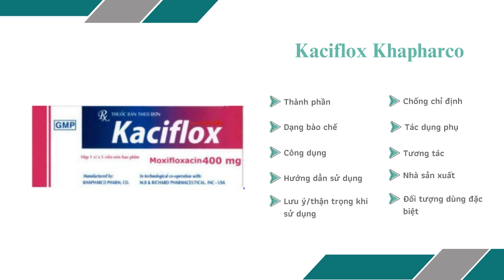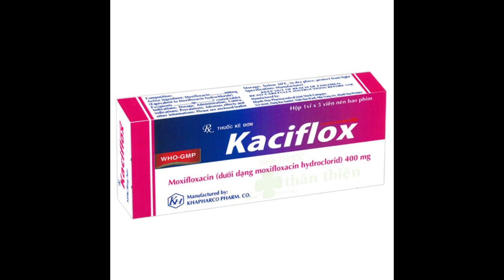Kaciflox - Thuốc điều trị viêm xoang cấp - Quaythuoctruonganh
Kaciflox 400mg được chỉ định giúp điều trị: Viêm xoang cấp do các vi khuẩn nhạy cảm: Streptococcus pneumoniae, Haemophilus influenzae hoặc Moraxella catarrhalis; Đợt cấp của viêm phế quản mạn tính gây ra bởi: Streptococcus pneumoniae, Haemophilus influenzae, haemophilus parainfluenzae, Klebsiella pneumoniae, Staphylococcus aureus hoặc Moraxella calarrhalis.